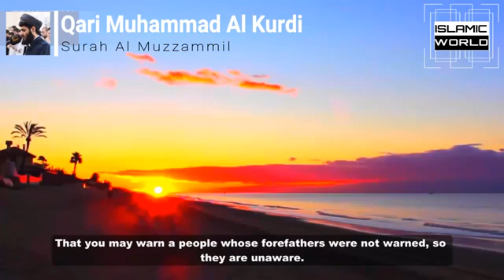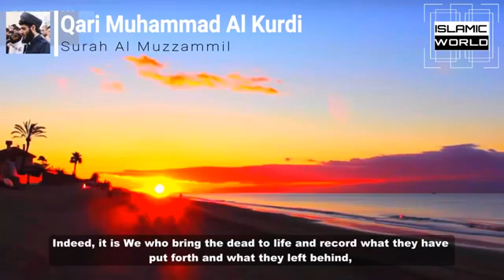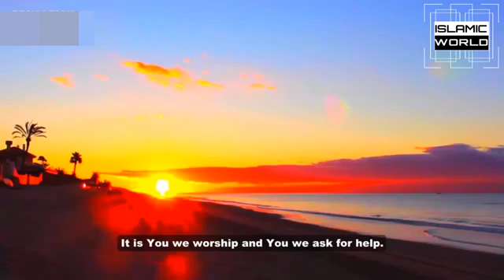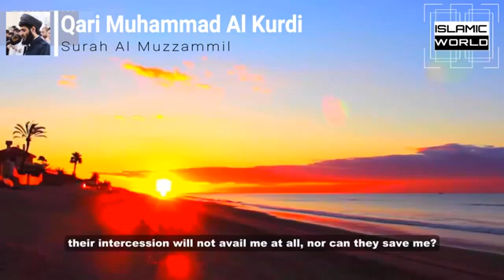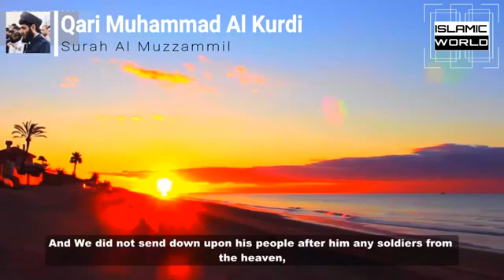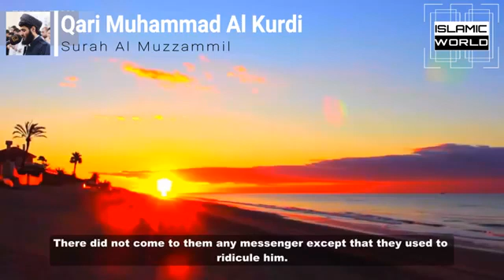Yasin Beautiful Quran Surhah